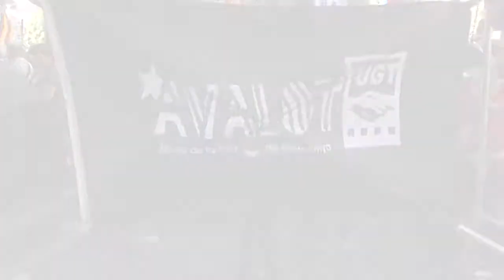Concentració davant Foment del Treball del dia del Treball Digne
Avui 7 d'octubre, amb motiu del Dia Mundial pel Treball Digne, els sindicats UGT de Catalunya, CCOO i USOC s'han concentrat davant la seu de la patronal Foment del Treball, per reivindicar drets laborals dignes i el desbloqueig de la negociació col·lectiva.